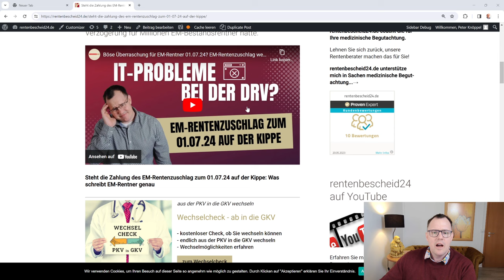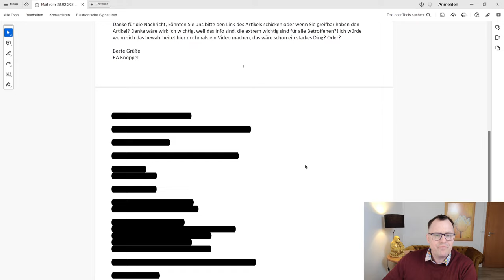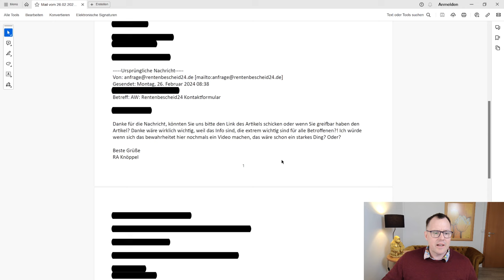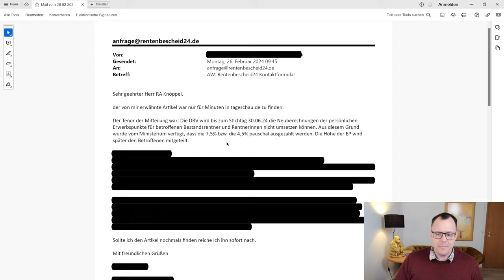Schocknachricht für EM-Rentner: Fällt die pauschale Rentenerhöhung bis 7,5% zum 01.07.24 ins Wasser?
Fällt die pünktliche Zahlung des EM-Rentenzuschlages für gut 3 Millionen EM-Bestandsrentner ins Wasser? Was ist dran an den Infos, die Rentenberater Peter Knöppel zu diesem Thema am 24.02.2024 und 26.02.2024 erreichte.  Kann die gesetzliche Rentenversicherung die Berechnung der neuen persönlichen Entgeltpunkte wirklich nicht bis zum 30.06.24 umsetzen?
Eine Bitte um Stellungnahme die Rentenberater Knöppel an die DRV Grundsatzabteilung versandte ist bis heute ohne Antwort geblieben.